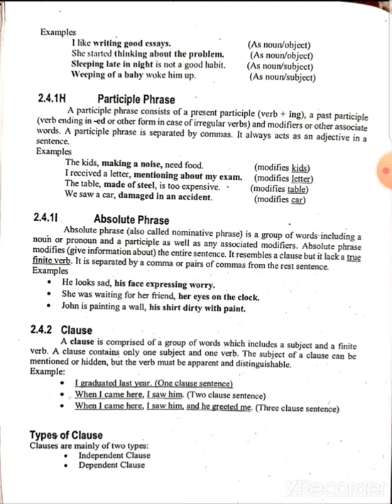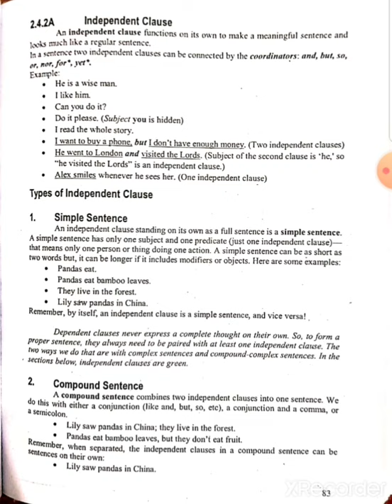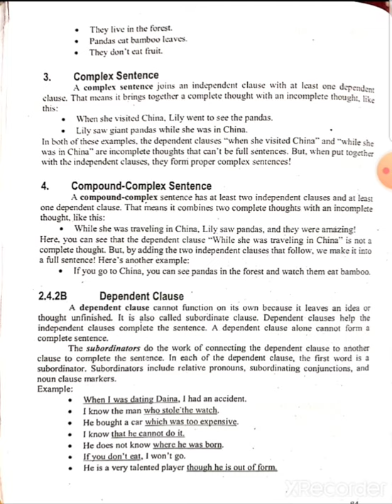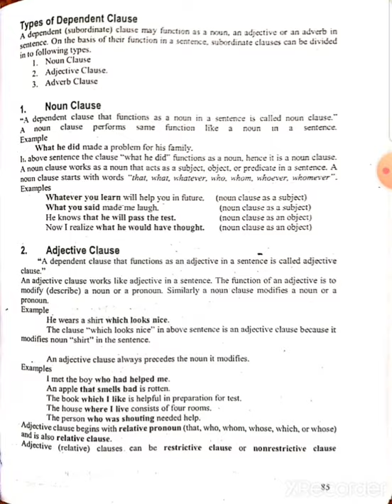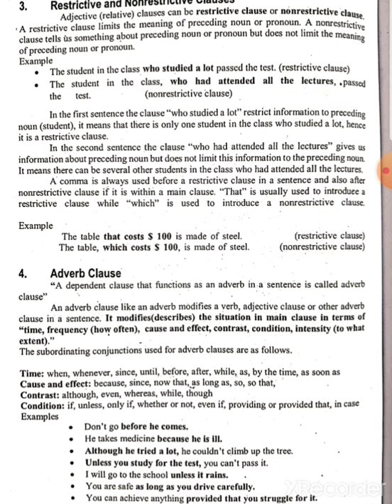Clauses ( BS. Eng. Lit. ) Reading and Writing Skills